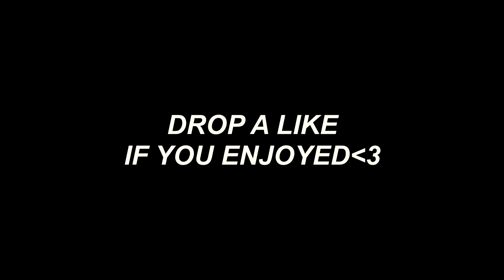NUCLEAR in Control (Black Ops Cold War Sniping Highlights)